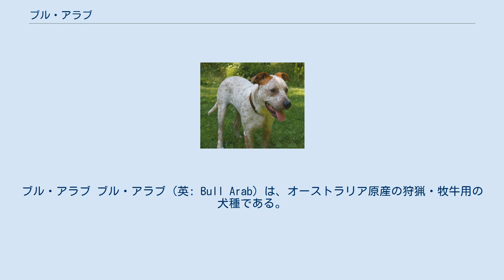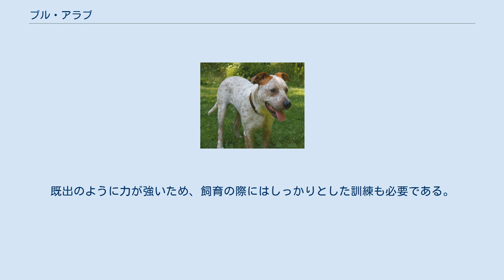ブル・アラブ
ブル・アラブ ブル・アラブ（英: Bull Arab）は、オーストラリア原産の狩猟・牧牛用の犬種である。
別名はオージー・ピッグ・ドッグ（英: Aussie Pig Dog）。
 1980年代に作出された、新しい方の犬種である。
仕事熱心で俊足、力があり且つ暑さに強い犬を目指して作られた。
集中力と落ち着きのあるイングリッシュ・ポインター、俊足でサイズが大きく友好的なイングリッシュ・グレイハウンド、力強く痛みに強いブルテリアの3犬種を計画的に交配させることで作り出された。
又、本種は現在は絶滅してしまったドイツの闘牛犬種、ブレンバイザーの現代版を目指して作られたともいわれている。
ブレンバイザーは力が強くブル・バイティングにも用いられていた強靭な犬種で、牛いじめの禁止後は牧牛犬として用いられ、優秀に働いた。
 本種は主に牧牛犬として肉牛を管理したり、イノシシや野生化したイノブタの猟などに使われる。
牧牛犬としては牛を脚力で追いかけるだけでなく、リーダー格の牛に攻撃を軽くけしかけ、怒らせるか怯えさせるかしてコントロールを行なう。
リーダー牛を上手に操ることによって他の牛もいっぺんに移動させるという効率的な管理が出来るのである。
又、言う事の聞かない牛などはかかとを軽く噛んで驚かす、ヒーラーという技術を使うことも出来る。
ブル・アラブは別名の通り、牛だけでなく豚や馬の管理も行える有能なハーダー（牧畜犬種）のひとつでもある。
 猟犬としては優れた視覚と嗅覚を駆使して獲物を発見し、サイトハウンドの脚力で追いかけ、ブルテリア由来の強靭なアゴで止めを刺す。
 原産国オーストラリアでもまだ珍しい犬種の一つで、ほぼ全てが実用犬として飼育されている。
原産国以外ではほとんど飼育されておらず、ケネルクラブなどからは公認登録されていない。
 大まかな容姿はグレイハウンド6：ポインター2：ブルテリア2といった構成である。
グレイハウンドの血によりマズル・首・脚・胴・尾が長く、ポインターの血により嗅覚が鋭く自制心があり、ブルテリアの血により筋骨隆々でアゴなど全身の力が強く、痛みにも強い。
胸は広く、耳は半立ち耳か折れ耳で、尾は飾り毛の無いサーベル形の垂れ尾。
コートはスムースコートで暑さに強く、毛色はホワイトを地としてブラックやブラウン、レモンなどの単色の斑が入ったものなど。
模様は頭部に大きな斑があり、体の斑の入り具合はローンである。
体高は雄63〜69cm、雌61〜66cmの大型犬。
性格は落ち着きがあり忠実だが、狩猟の際には勇猛果敢になる。
身体能力は高く、運動量は非常に多い。
既出のように力が強いため、飼育の際にはしっかりとした訓練も必要である。
 英語版記事　（23:20, 11 December 2009変更版）